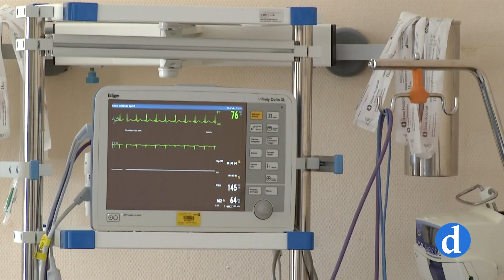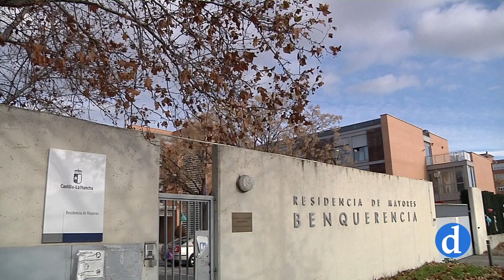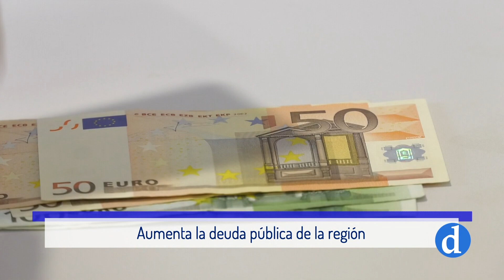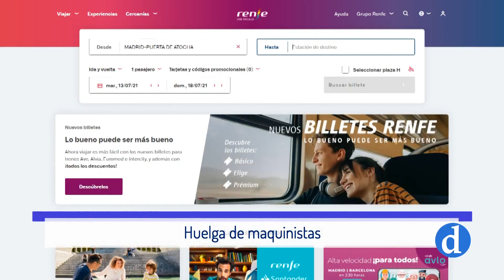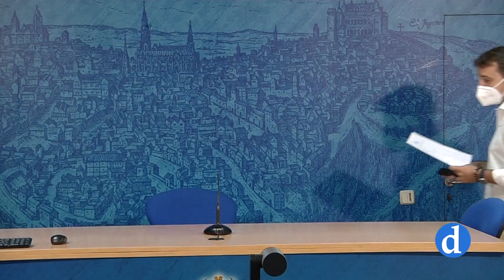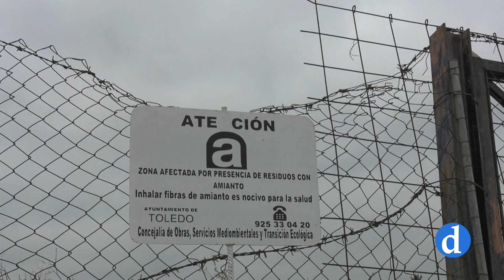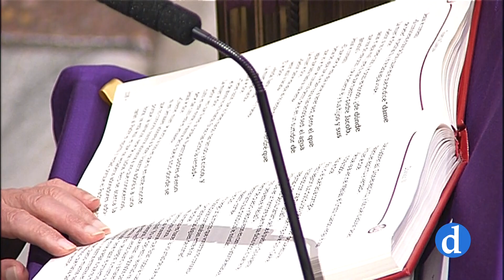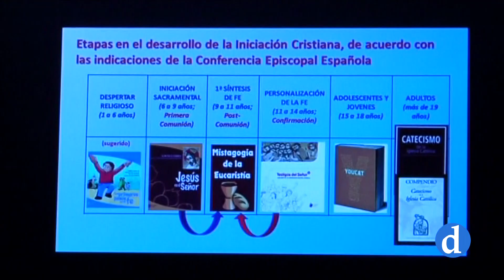NOTICIAS Jueves 30 de Septiembre 2021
Informativo de Canal Diocesano que presenta y dirige María Carrobles. Destacamos lo más importante de la actualidad local, provincial y regional que ha ocurrido hoy 30 de Septiembre.